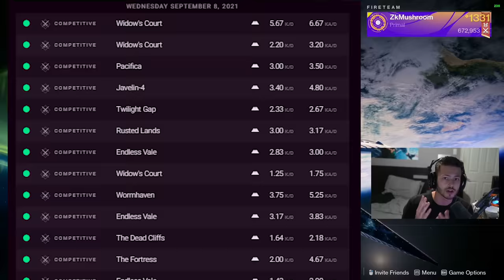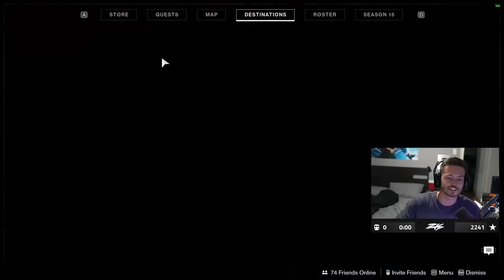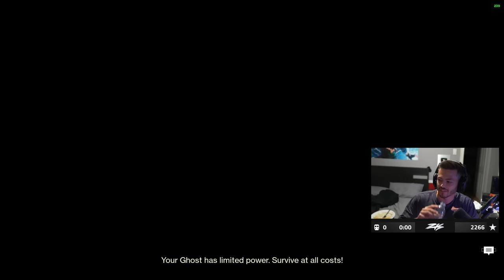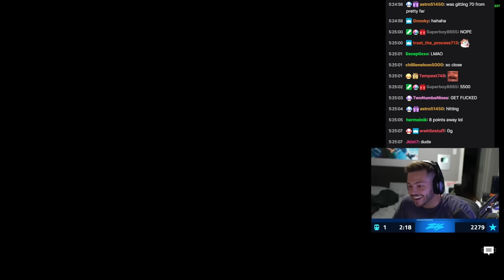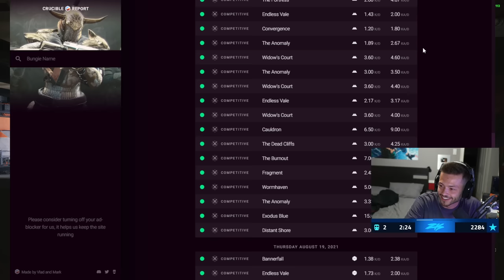World First Solo Comp from 0 to 5500 without losing a single game | (28 win streak)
Every season we do a 0 to 5500 in Comp while playing solo.. this time I did not expect to get from 0 to legend without losing a single game !